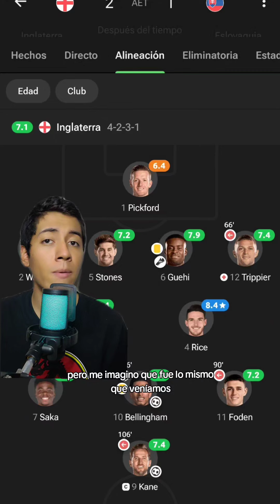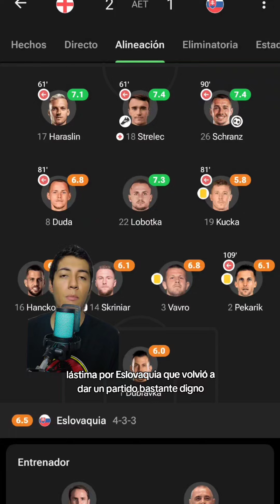INGLATERRA REMONTA Y AVANZA🏴󠁧󠁢󠁥󠁮󠁧󠁿🏆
Remontada de Inglaterra y están en 4tos de final de la Eurocopa🗿